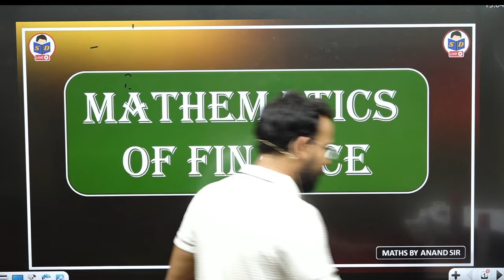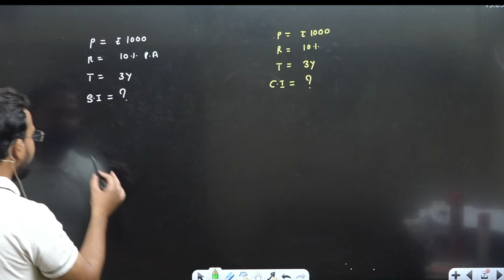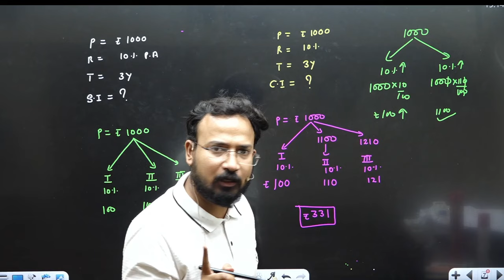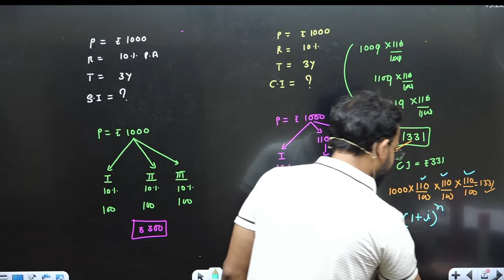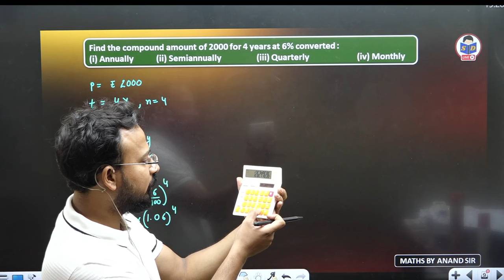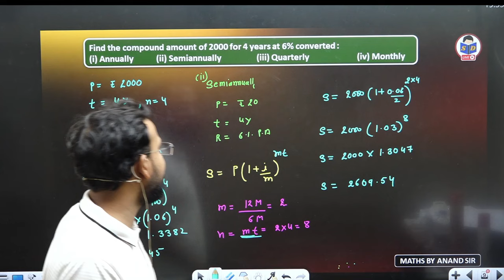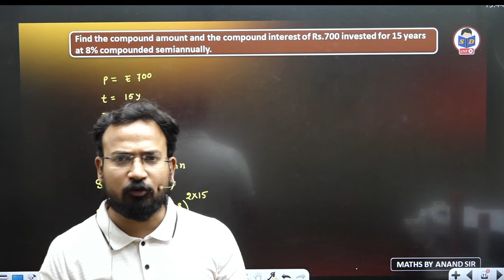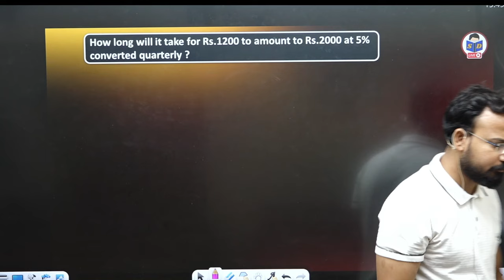Compound Interest | Mathematics of finance | Part 2 | Business maths class for bcom | By Anand sir